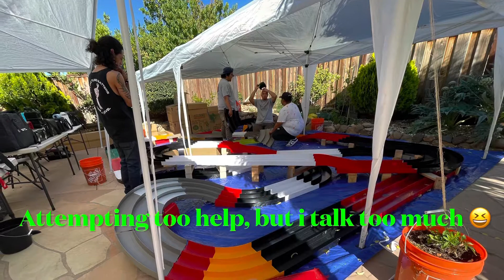Backyard Points Race Round 2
Welcome back to the channel, on this episode we have another race adventure. I know 2 Race adventures back too back, so grab a snack and get ready for all the action packed 1/32 scale racing. Enjoy‼️